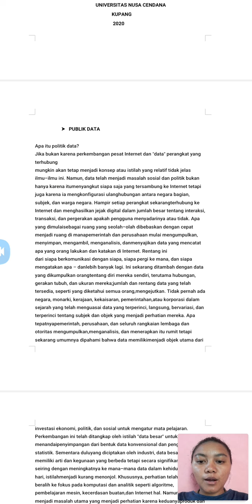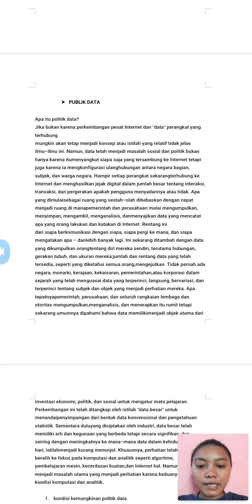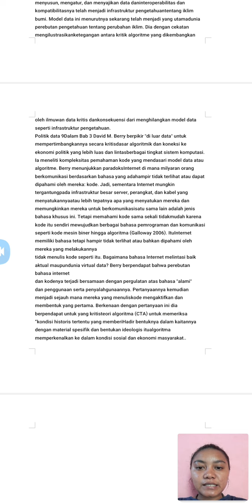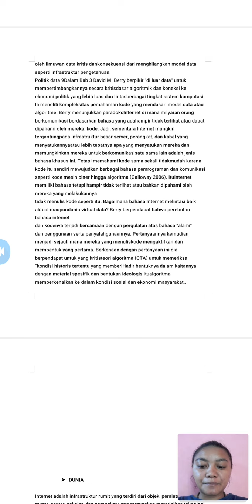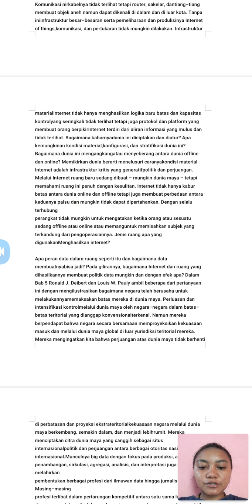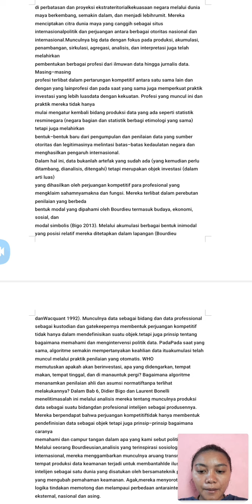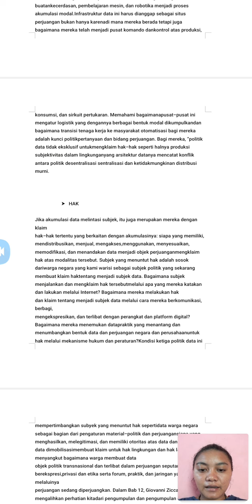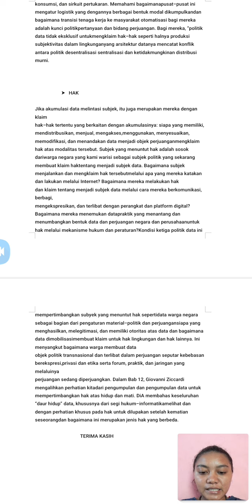PENGANTAR ILMU POLITIK